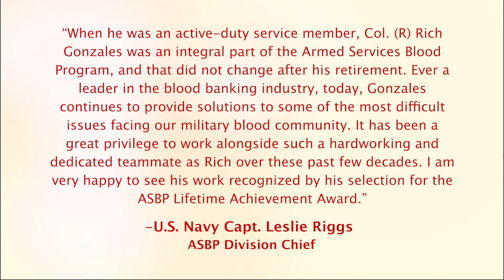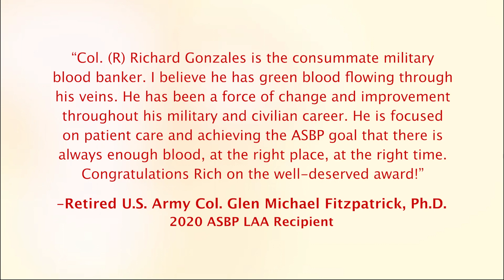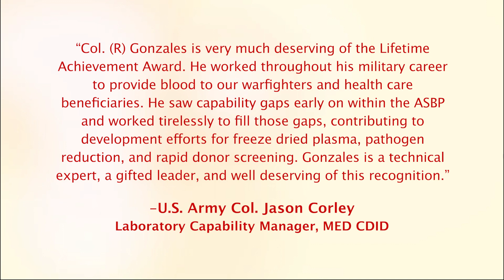2023 ASBP Lifetime Achievement Award: Ret. Army Col. Richard Gonzales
The ASBP is pleased to present Retired Army Colonel Richard Gonzales the 2023 ASBP Lifetime Achievement Award. Gonzales has supported the military blood banking community across varying roles, always making an impact wherever he served. Gonzales retired in 2015 with 30 years of service in the U.S. Army.